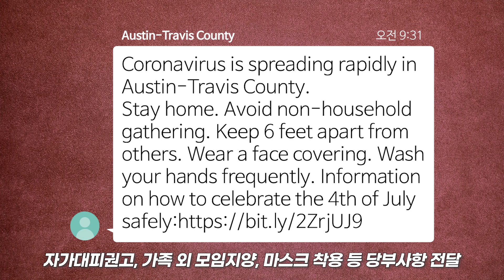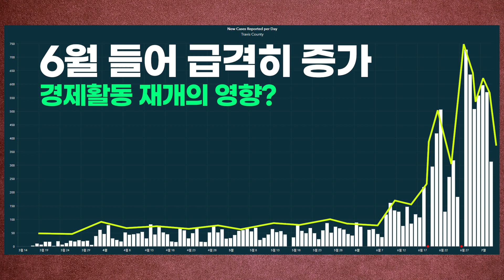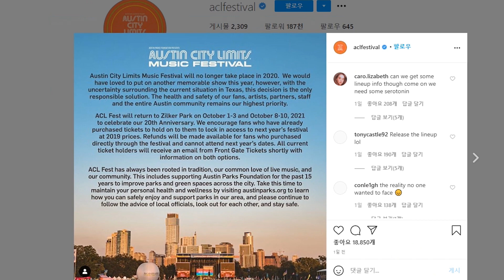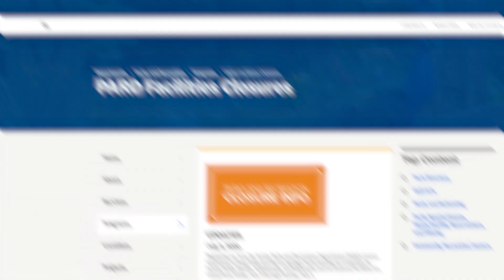미국 코로나19 확진자 연일 최다 | 텍사스 마스크 착용 의무화 | 오스틴 텍사스에는 도대체 무슨 일이 벌어지고 있을까요?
오스틴 및 텍사스의 코로나 바이러스 확산세가 무섭습니다.
6월 들어 급격히 증가하여
미국 전체 주 중 3번째로 많은 확진자가 발생했습니다.

텍사스 주지사 및 오스틴시의 조치사항을 살펴보고,
향후 2~3주간의 확산속도를 면밀히 지켜봐야 할 것 같습니다.

영상 시청하시는 모든 분들
2차 대유행이 시작할 조짐을 보이니
각별히 건강 유의하세요